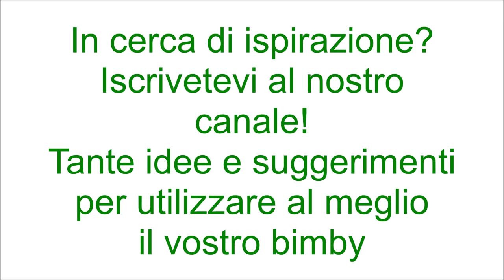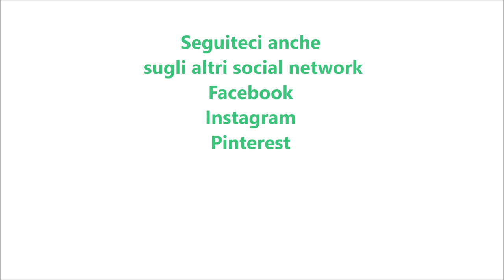Crostata fragola per bimby TM6 TM5 TM31 TM21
Ingredienti per la frolla:
250 g di farina di tipo "00"
100 g di burro tagliato a pezzetti
90 g di zucchero
1 uovo + 1 tuorlo
1 bustina di vanillina
1 pizzico di lievito per dolci vanigliato
1 pizzico di sale

Ingredienti per la crema:
500 g di latte
120 g di zucchero
2 uova
50 g di amido di mais
1 bustina di vanillina
1 cucchiaino di pasta di limone o la scorza di limone
6 g di novolina (facoltativa)

Ingredienti per decorare:
fragole e kiwi tagliati a fette q.b.
gocce di cioccolato fondente, foglie di menta e gelatina q.b.